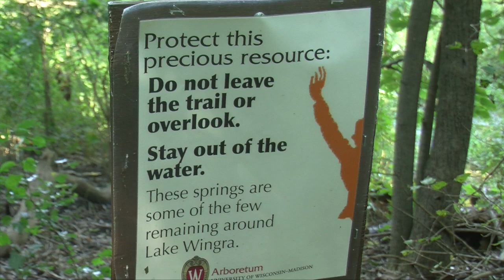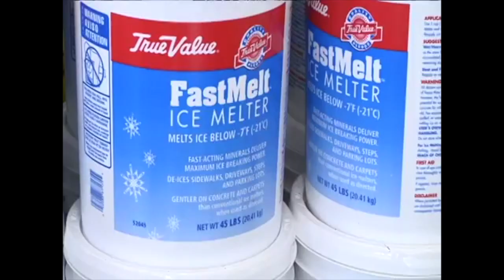Taylor Chase Reporting Reel 12/21/14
Reporting reel for Taylor Chase, journalism student at UW-Madison. Applying for general assignment reporter positions in May 2015.